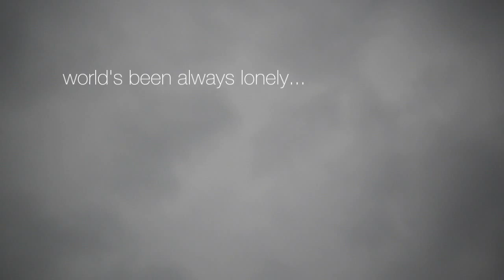Marcin Łazarski - Drop of water (music video)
Lyrics video. (Music: Marcin Łazarski, Lyrics: Marcin Łazarski)